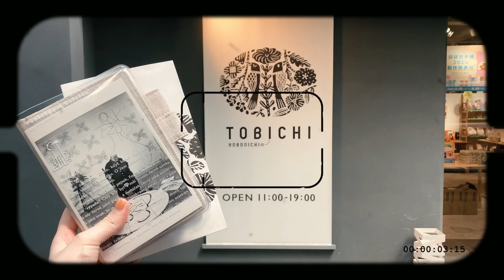🕊️ほぼ日手帳2024ラインナップ｜わたしの気になる来年のほぼ日たち｜TOBICHI東京｜Nordgreenの腕時計といっしょ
今日はほぼ日手帳2024の発売日！
みんなはもうLOFTなど見に行きましたか？すでにお買い上げした方も多いんじゃないでしょうか。
わたしは先日TOBICHIで開催していたラインナッププレビューを見てきました。
実物を手にとることで、かわいさを再確認したり、ノーマークだった子のかわいさに気付いたり、とてもおもしろかったです。
特にHONがかわいくて迷いが生じている～～～
みんなは何を選ぶのでしょうか。
ほぼ日だけでなく、ロルバーンは８月の時点で発売しているし、トラベラーズノートは９月中旬の発売だし、手帳界隈がお祭り騒ぎだね。
みんながどんな手帳を選ぶのか興味があるので、よかったらコメントで教えてくれるとうれしいです♡

vlogの中でも登場しましたが、最近はNordgreen（ノードグリーン）より送っていただいた美しい腕時計と共に過ごしています。
ローズゴールドとホワイトのつるりとした盤面が美しいUNIKA。
ブラックのヴィーガンレザーはふわふわでやわらかくて付け心地がとてもいい◎
Nordgreenさんの時計はいろいろお試しさせていただきましたが、ヴィーガンレザーのやさしさが一番好きかも。おすすめです☻

 [ my choise watch ]
"UNIKA"
文字盤：ホワイト
サイズ：28mm
カラー：ローズゴールド
ストラップ : ブラックヴィーガンレザー
28,500yen

よかったらホームページをチェックしてみてね◎
Nordgreen（ノードグリーン）
15%オフコード【 ACHII 】

[ sub channel ]
サブチャンネルを開設しました！

[ fansfer ]
お手紙などを匿名で送れるサービスです◎
ぜんぶ大切に読ませていただいています、ほんとうにありがとうございます！
今年はなるべく動画内で紹介出来たらなと思っています☻

[ 楽天ROOM ]
使っている文具・愛用品など

[ timestamp ]
00:00 preview
00:32 今日の持ち物
03:39 TOBICHI東京へ
04:10 ほぼ日手帳2024ラインナッププレビューイベント
12:00 TOBICHI購入品紹介
14:04 journal time｜気になるほぼ日をオリジナルに書く
17:13 Thanks for watching!